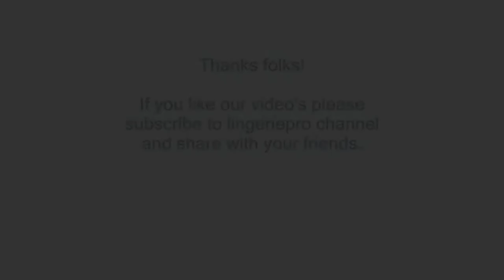Johanna Lundback Looking Gorgeous in Nelly Lingerie !